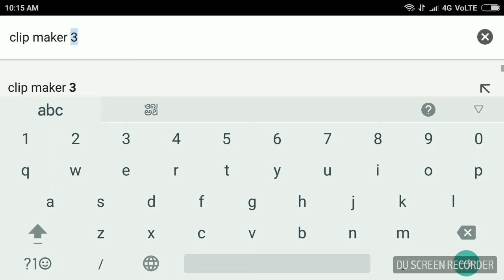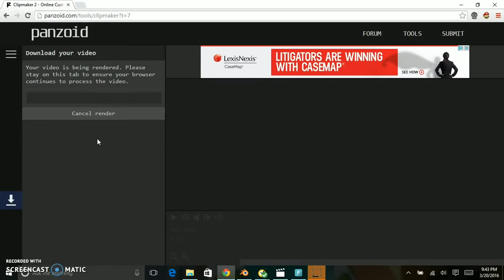How to create title card with out any special software | Panzoid | Tamil Explanation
BEST APP FOR THE TITLE MAKERS  AND YOUTUBERS.